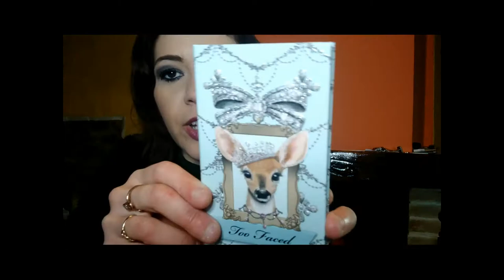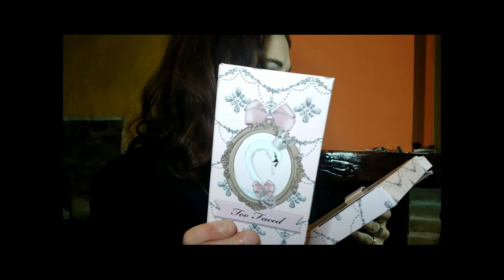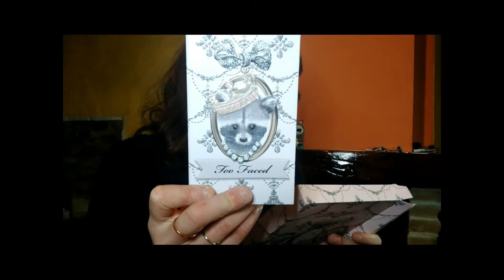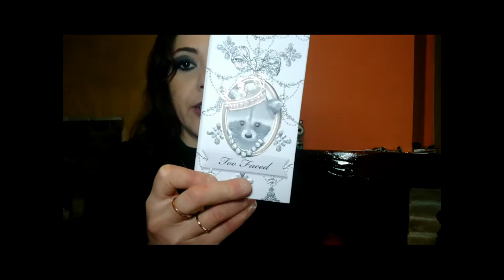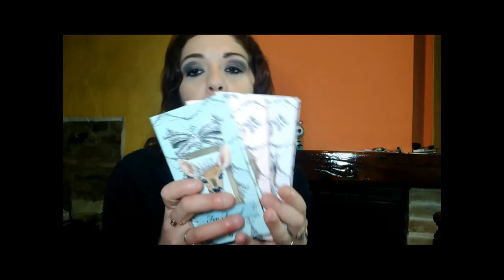NON E' MAI TARDI PER RICEVERE PALETTE NATALIZIE DA SEPHORA ♥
Nel VideoHaul di oggi vi mostro le ChristmasPalette che ho ricevuto da